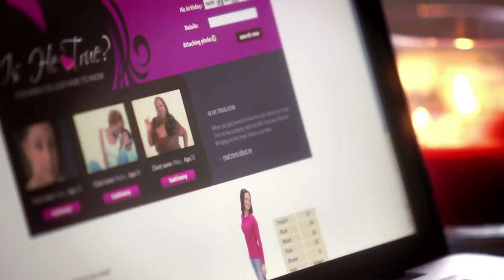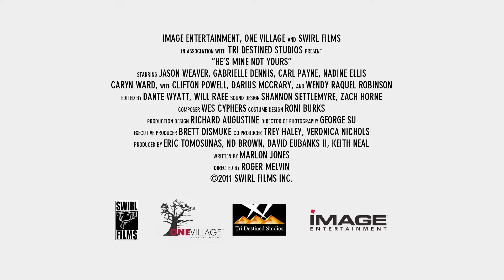TRI DESTINED STUDIOS: He's Mine, Not Yours Movie Trailer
Image Entertainment, One Village Entertainment, Swirl Films and Tri Destined Studios present He's Mine, Not Yours Movie Trailer starring Gabrielle Dennis, Jason Weaver, Caryn Ward, Carl Payne, Darius McCrary, Clifton Powell and Wendy Raquel Robinson.